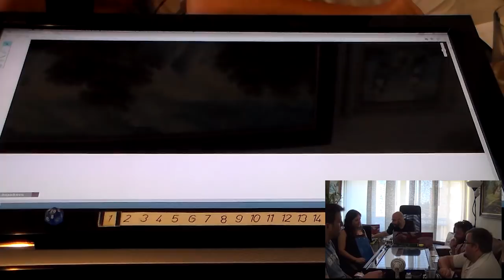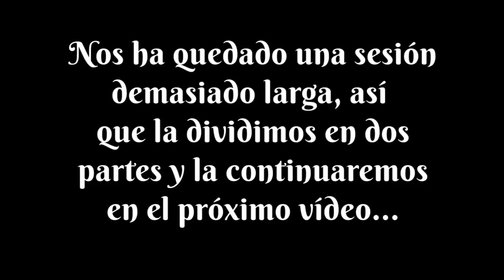Dungeons & Dragons: La Mina Perdida de Phandelver - Edge - Gameplay 10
Esta partida la puedes encontrar en la Caja de Inicio, que la puedes comprar

Continuamos acompañando a Alleria, Dagor, Galendil y Whitebear en la búsqueda de La Mina Perdida de Phandelver, que como ya sabéis es la aventura que viene en la Caja de Inicio de la quinta edición de Dungeons & Dragons.

Parece que ya han encontrado una pista para retomar la búsqueda de la mina, pero siguen sin localizar la ubicación concreta, y el tiempo pasa...

¿Conseguirán adentrarse en la mina y acabar con los peligros que amenazan la Costa de la Espada?